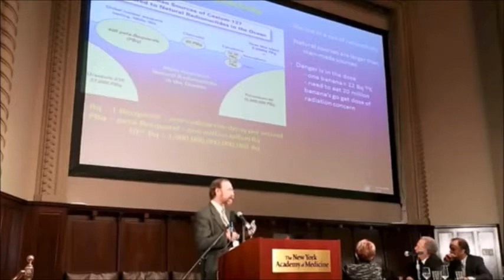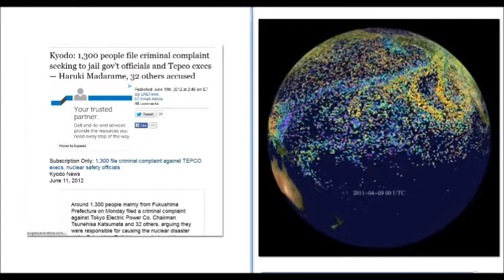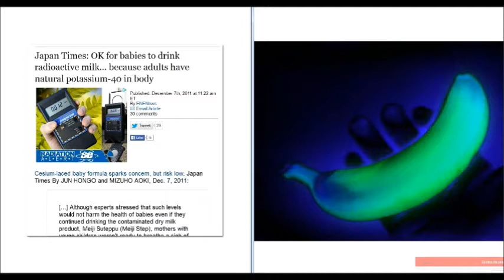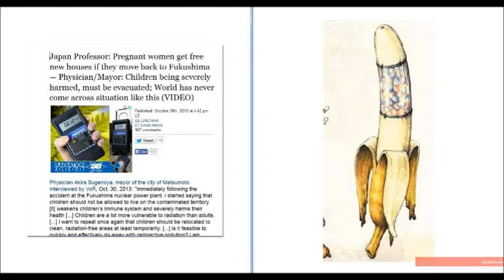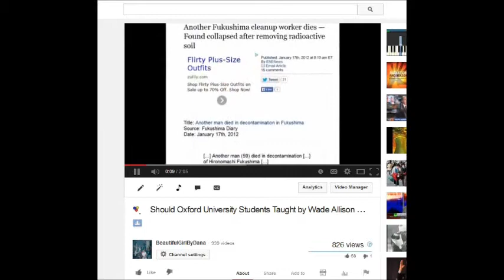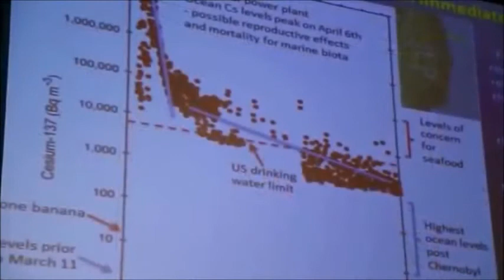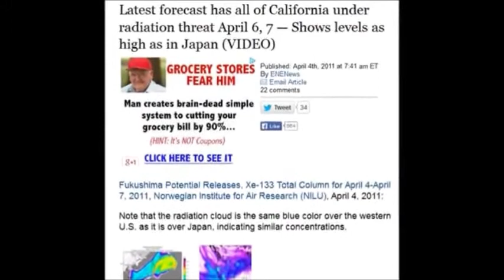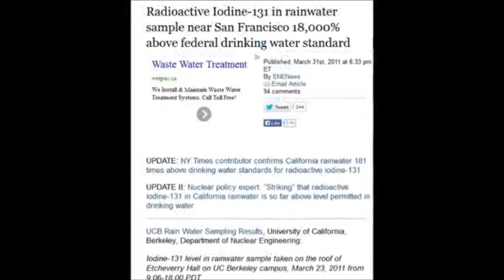STOP LYING ABOUT FUKUSHIMA, (supposed) NUCLEAR-SCIENTISTS!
This is a re-upload of a great video put out by Dana, aka, BeautifulGirlByDana..  I wish everyone would stop and listen, and THINK:  Is CESIUM the same as Potassium-40?  Is Plutonium, or Tritium, or Strontium, for example, the same as Potassium-40 (which our bodies use and get rid of?)
NO;  no nuclear fission product that comes out of nuclear-reactors, anywhere, will be as innocuous as is Potassium-40.  We need to hold these people to acccount for the LIES about Fukushima, WIPP, Hanford, and every other nuclear disaster zone which WILL KILL US and OUR Children.